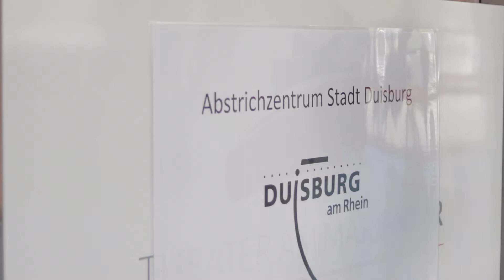Wie läuft ein Corona-Test ab? Peter macht es vor.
Für alle, die wissen möchten, wie so ein Corona-Test im Duisburger Testzentrum im ehemaligen Theater am Marientor abläuft: Im Video könnt ihr unserem Corona-Test-Tester über die Schulter schauen.